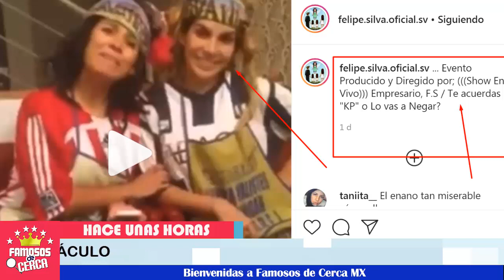💥😱 ¡ Felipe Silva Cuenta la verdad sobre Karla Panini ⚠️ la Desmiente ! 🔴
Felipe Silva se pone firme otra vez y desmiente la declaración de Karla Panini sobre el dinero recibido.

 BIENVENIDOS!!!